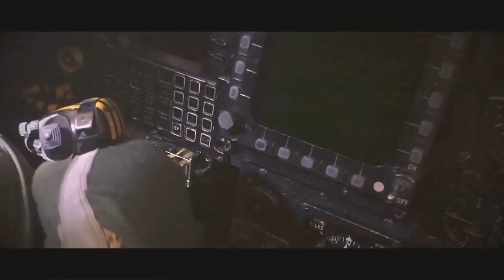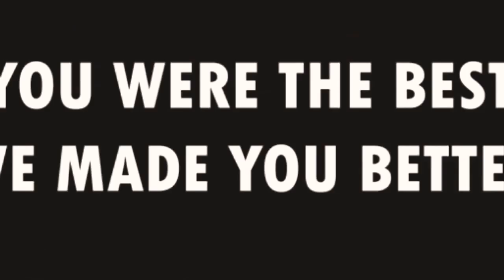PAF SKYBOLTS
jetsons,
jetson cartoon,
jetspot,
jet ski,
jetspot ice cream,
jets fight,
jetson nano,
jets breaking sound barrier,
jets dog fighting,
jets of pakistan air force,
jets dog fighting real,
jets low pass,
jets videos,
jets pakistan show,
jets accidents,
jets attacking,
jets and guns,
jets air show,
jets and guns gameplay,
jets and sharks fight scene,
jets at top speed,
jets at supersonic speed,
a jets fan reaction,
a jetsons christmas carol,
a jetson christmas carol vhs,
a jets fan in toronto,
a jet ski,
a jetson idea auto cleaner,
a jetstream is defined as wind of,
a jetsons idea auto cleaner crossword,
jets bombing,
jets breaking windows,
jets breaking sound barrier compilation,
jets battle,
jets bombing video,
jets best moments,
jets better than rafale,
russian jets b-52,
jetstream elementary b resuelto,
jets cartoon,
jets cartoon full episodes,
jets crash video,
jets compilation,
jets cheese problem,
jets collection,
jets crash compilation,
jets comparison,
r/c jets,
gemini jets c 5 galaxy,
gemini jets c130,
gemini jets c-5,
screaming jets c'mon lyrics,
c kan jetson,
jet ski c,
jets dropping bombs,
jets death,
jets dropping bombs in afghanistan,
jets documentary,
jets doing sonic boom,
jets dogfights,
jets dancing,
jetstar dj song,
les jets d'eau,
jetset'er d gerrard,
jet ski d,
jets d'eau versailles,
poutre jets d'eau,
jets escorting planes,
jets engines,
jets ejection,
jets etf review,
jet engine power,
jet engine car,
jet engine working,
jet engine test,
e jet ski,
e jets v3,
e jet sport disc golf,
e jets embraer,
feelthere embraer e-jets v3,
ssg e-jets evolution series,
feelthere e jets v3,
ssg e-jets 195 evolution,
jets flying,
jets flying low,
jets fighter fight,
jets fighting scene,
jets for sale,
jets flying green screen,
jet fighter,
all f jets,
f 35 fighter jets,
f 35 fighter jets israel,
f 35 fighter jets turkey,
f 86 fighter jets,
f 16 fighter jets,
f 22 fighter jets,
f 35 jets are invisible,
jets game,
jets going supersonic,
jets gameplay,
jets gta 5,
jets go,
jets guns 2,
jets green screen,
jets gta online,
polo g jetsonmade,
g force fighter jets,
jetson g,
jets pulling g's,
jetsonmade polo g type beat,
jetson g 000 stress,
jet ski g,
g shock jet ski,
jets highlights,
jets hd,
jets history,
jets hold on,
jets hard knocks,
jets hell yeah,
jets head coach press conference,
jets highlights 2019,
h-king jetstar,
jetsons grade of h,
100 km h jetski,
jetski 200 km/h,
h i hi jets,
jetski 120 km h,
jet ski km/h,
jets in pakistan,
jets interior,
jets in gta 4,
jets in pubg,
jets in action,
jets in tabs,
jets in fortnite,
jets in air,
i jetson,
jets jets,
jets jets jets chant,
jets jamal adams,
jets jamal adams trade,
jets jersey,
jets jaguars,
jets joe flacco,
jets jamal crawford,
j.o jetson,
j cole jetson,
j 20 fighter jets,
j cole jetsonmade,
j series fighter jets,
j cole jetsonmade type beat,
j-7g fighter jets,
j 10 fighter jets,
jetskey,
jets kicker,
jets ksp,
jet ski khanpur dam,
jet ski in pakistan,
jet ski dubai,
jet ski in karachi,
john k jetsons,
raisi k jetsons,
soulja k jetson,
flotsam and jetsam k.y.a,
jets k,
jets landing,
jets landing on aircraft carrier,
jets landing on ship,
jets low fly,
jetha lal,
jets landing on aircraft carrier fails,
jets love,
l jet ski,
l.a. jets prisoner,
l'idéal jet ski,
jets movies,
jets maneuvers,
jets music,
jets mod,
jets munt,
jets make,
jets mp4,
jets make it real,
jetson nano ssd m.2,
jetstar 3am,
jestem m,
jetski bäckby gucci m,
jets n guns 2,
jets n guns,
jets n guns 2 gameplay,
jets news,
jets news today,
jets national anthem,
jets n guns 2 trailer,
jets n guns 2 ost,
ny jets,
ny jets news,
ny jets training camp,
ny jets highlights,
ny jets media,
ny jets training camp 2020,
ny jets dancing,
ny jets madden 21,
jets of pakistan,
jets overhead,
jets of indian air force,
jets on aircraft carrier,
jets overhead where did you go,
jets orchestra,
jets over beach,
peter o jetse ruri,
dna j.o jetson,
o canada winnipeg jets,
jets o line,
jets draft ken o'brien,
olacak o kadar jet ski,
os jetsons o filme,
jets pakistan,
jets planes,
jets pen,
jets pass by,
jets passing low,
jets program,
jets private,
p lo jetson word,
jets qb,
jets quarterback,
jets quinnen williams,
jets qb seeing ghost,
jets qb gets sandwiched,
jets qb runs into own player,
jets qb injury,
gemini jets qantas,
jetspeed 10 q,
jets real fight,
jets remote control,
jets real life,
jets refueling in the air,
jets review,
jets reaching mach 1,
jets roster,
jet race,
jet ski dublu r,
jet ski sx-r,
jet ski r,
jets sr,
jets sound,
jets song,
jets stunt,
jets sound barrier,
jet speed,
jets show,
jets sonic boom,
jets shooting missiles,
jetstream sam s rank,
victor jetspeed s js-03h,
the jetsons,
victor jetspeed s df009,
victor jetspeed s,
jetstream sam s rank revengeance,
jetstream sam dlc s rank,
victor jetspeed s 12,
jets take off,
jets tha jiske liye,
jets toys,
jets thug life,
jets takeoff and landing,
jets taking off and landing on an aircraft carrier,
jets theme team,
jets taking off from aircr